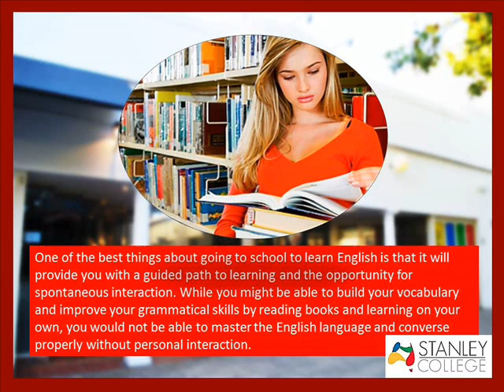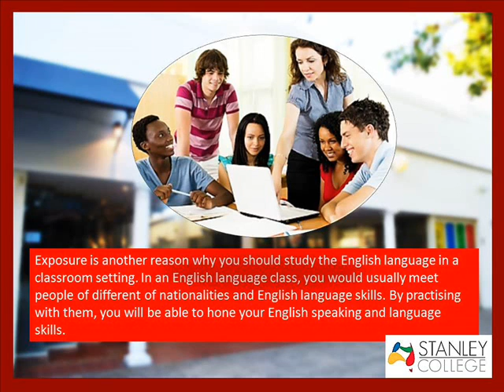Advantages Of Studying English Course In Classroom Setting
One of the best things about going to school to learn English is that it will provide you with a guided path to learning and the opportunity for spontaneous interaction. While you might be able to build your vocabulary and improve your grammatical skills by reading books and learning on your own, you would not be able to master the English language and converse properly without personal interaction.